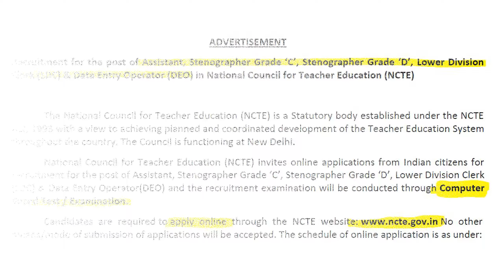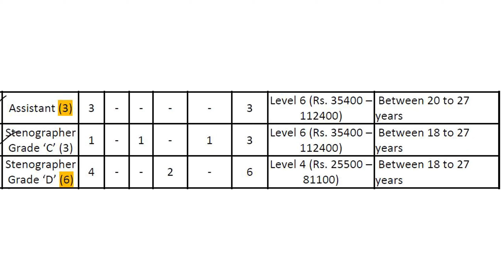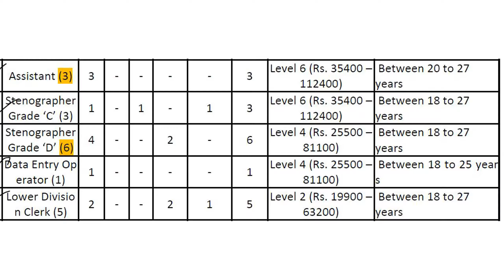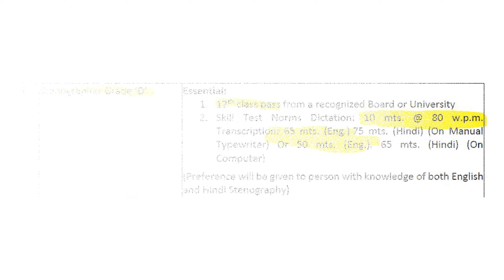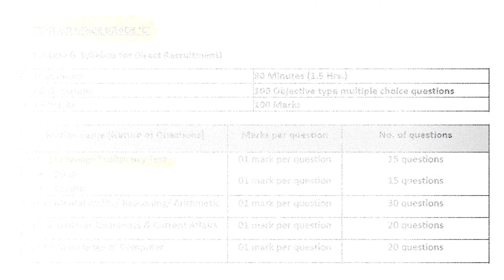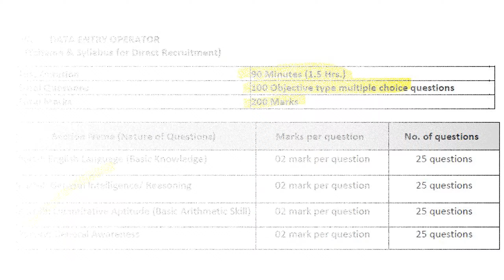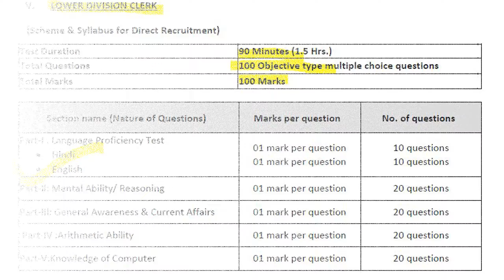NCTE RECRUITMENT 2020 || September 2020 | Jobs | Vacancies | வேலைவாய்ப்பு | Trickyidiots | Puvarasan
NCTE RECRUITMENT 2020 details